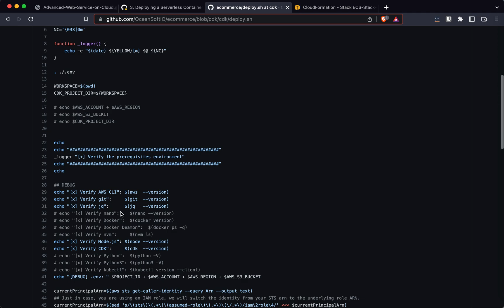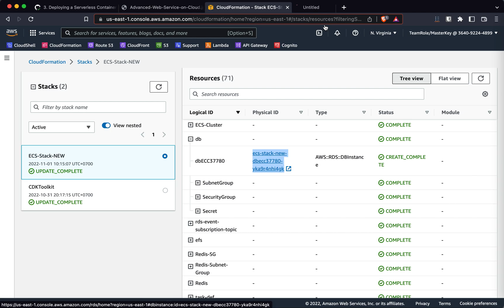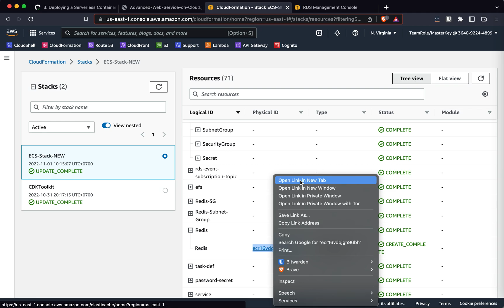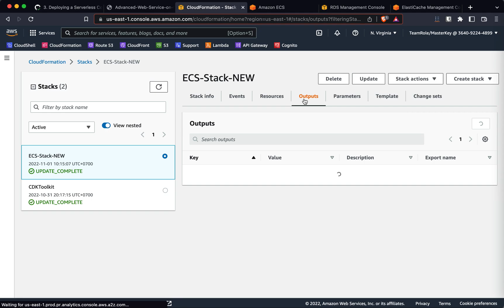🦅 Advanced Web-Service on Cloud ⛅ Moodle LMS 📚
🦅 Part 2. Advanced Web-Service on Cloud ⛅ Moodle LMS 📚

💎 Modernizing Full-Stack Applications (Moodle LMS 📚) with ⚡ Serverless Containers (ECS Fargate) 🐳 and Infrastructure as Code (CDK) ⛅

In this CDK source code, we demonstrate how to deploy a Serverless Container Application on AWS (Amazon ECS | AWS Fargate) with high availability by using two availability zones.

to estimate the cost of your architecture solution.